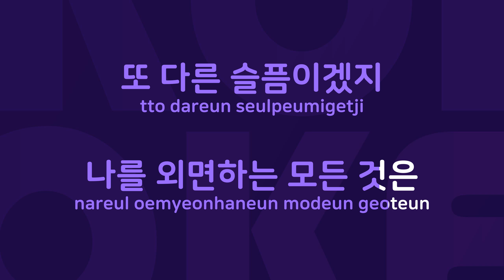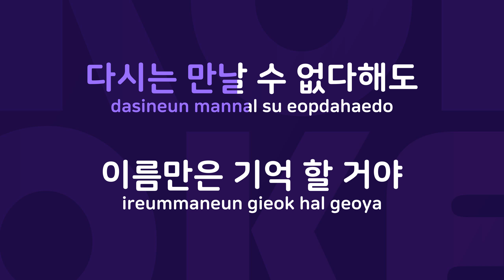그대와 함께 해야 할 이별 : Originally Performed By 김종환 Karaoke Verison